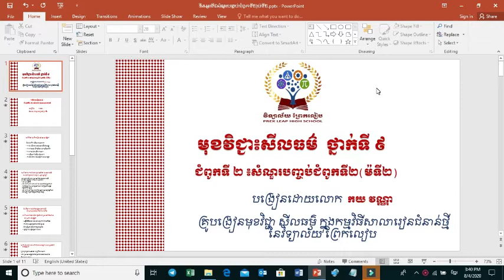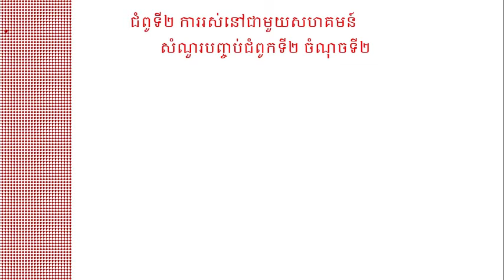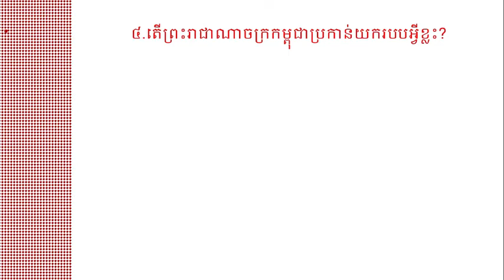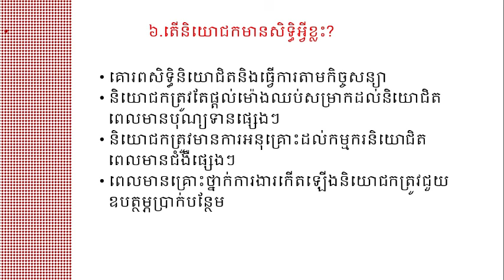សីលធម៌ ពលរដ្ឋថ្នាក់ទី៩ Week 20#សំណួរបញ្ចប់ជំពូកទី២